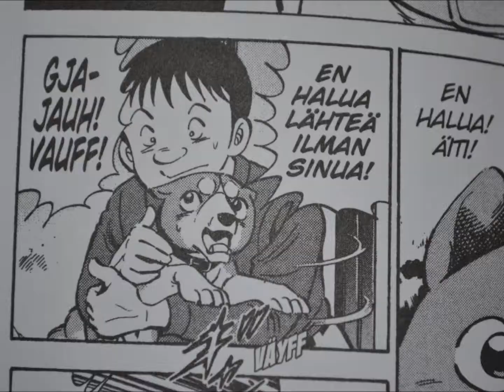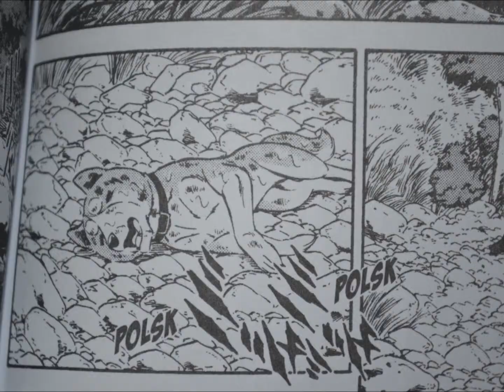GDR: Riki Tribute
From my old channel :)